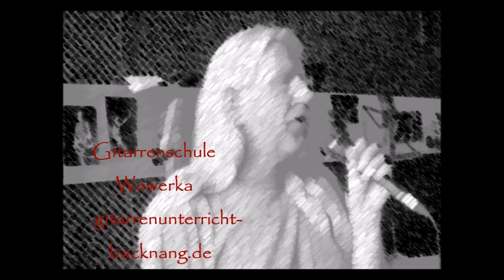Bagana - Dein Kuss - Sebastian Haas und Ralf Wewerka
Bagana - Dein Kuss - freie Improvisation  Gitarrenschule Wewerka  Gitarrenunterricht-backnang.de

Gitarrenschule Wewerka Backnang – mobil, auch gerne bei Dir zuhause
Gitarren-, Bass-, Improvisations- und Musikunterricht für alle Instrumente

Mobil heißt: Alle Beratungs- und Unterrichtstermine können bei Dir vor Ort zuhause stattfinden,
oder in den Räumen der Wewerka-Consulting ( Helden-Tonstudios )

Gitarrenschule Wewerka / Backnang
Fabrikstrasse 76 h
D-71522 Backnang

Improvisieren lernen auf jedem Instrument !!!

Bass- und Gitarrenunterricht für Anfänger und Fortgeschrittene, Rock, Blues, Jazz, Improvisationen aller Art, Techniken und Spielarten in vorgegebenen und freien Anwendungen. Lernen auf eine neue Art. Individuell auf die Bedürfnisse angepasster Unterricht. Kein Schulmeistersystem sondern Trainer und musikalischer Begleiter für Kinder, Jugendliche und Erwachsene. Bandcoach.

Guitarschool Wewerka Backnang - mobile, also gladly at your home
Guitar, bass, improvisation and music lessons for all instruments
Mobil means: All consultation and teaching appointments can take place at your home,
or in the rooms of Wewerka-Consulting (Helden-Recording-Studios)

Guitarschool Wewerka / Backnang

Learn to improvise on every instrument !!!

Bass and guitar lessons for beginners and advanced, rock, blues, jazz, improvisations of all kinds, techniques and varieties in given and free applications. Learning in a new way. Individually tailored lessons. No schoolmaster system but coach and musical accompanist for children, adolescents and adults. Bandcoach.